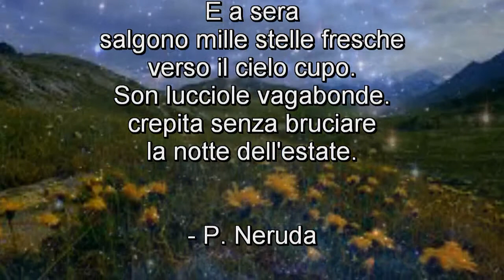Pablo Neruda - Estate